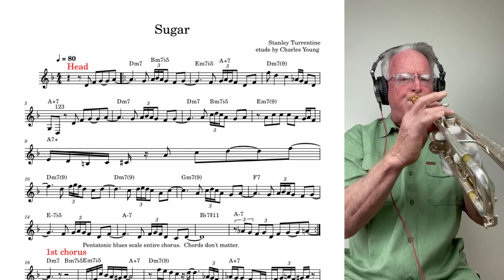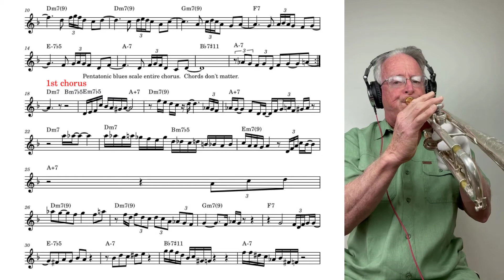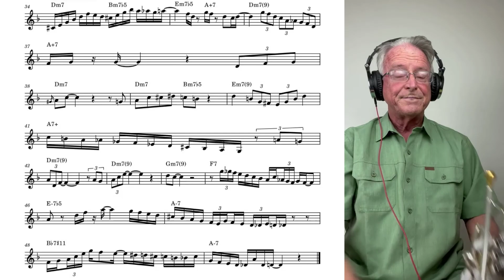Sugar by Stanley Turrentine - etude by Charles Young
Most weeks I write an etude to a particular style or jazz standard.  This week I wrote an etude inspired by the transcription of a Freddie Hubbard solo that I did in my last video.  I added a couple of Stanley Turrentine licks to the head as well.